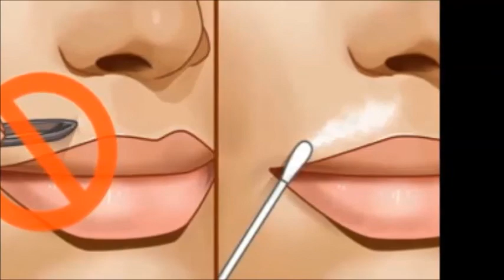Desvanece de una vez por todas el vello facial con este método natural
Si bien es cierto, el bicarbonato de sodio ha sido utilizado durante mucho tiempo para facilitarnos la vida de forma natural. Y el uso que le daremos hoy es para eliminar el vello facial tanto para hombres como para mujeres.

Usted solo necesitará el bicarbonato y seguir estos pasos tal y como están, lo primero que debe hacer es poner a hervir un envase con agua y una cucharada de bicarbonato a hervir. Mesclar bien y dejar enfriar, ya que este frío, proceda a sumergir un poco de algodón en dicho envase con el bicarbonato.

Poner este algodón directamente en las zonas deseadas e irse a dormir con el puesto, asegúrese de fijarlo bien con una venda.

Bicarbonato para el vello facial

Al hacerlo así el bicarbonato actuará durante toda la noche y eliminará el vello facial.